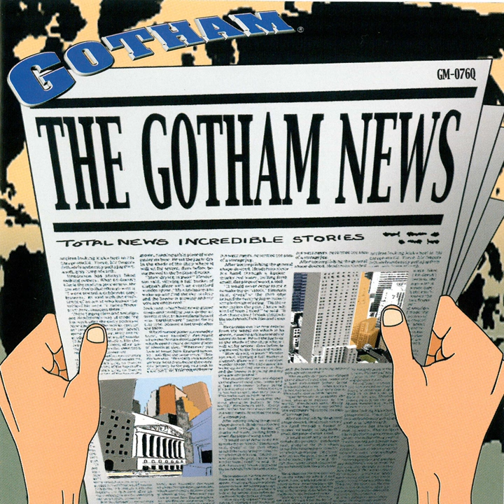Global Forum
Global Forum · Alec Williams · Chieli Minucci

The Gotham News

Composer, Writer: Alec Williams
Composer, Writer: Chieli Minucci